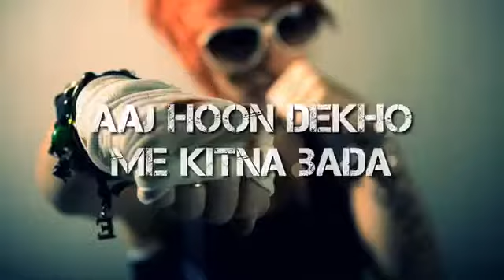Whatsapp new status